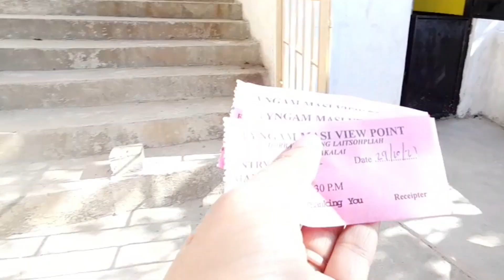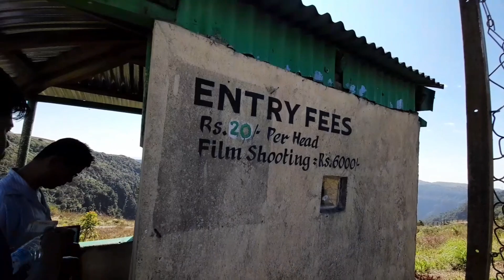CHERRAPUNJI vlog Part-2 | Wah-Kaba Waterfalls | Assamese vlog| Rimjim borah